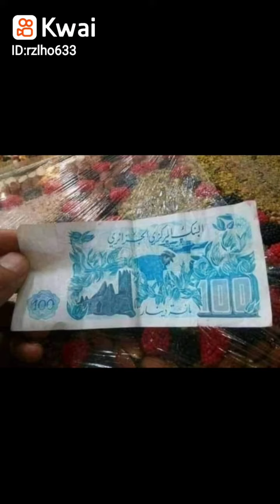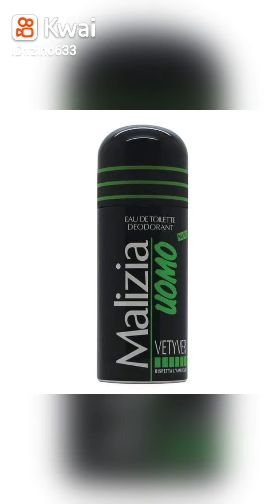Annaba 2022 Annaba Algeria